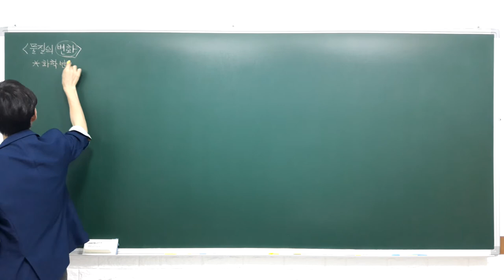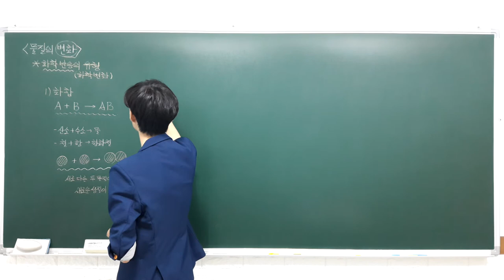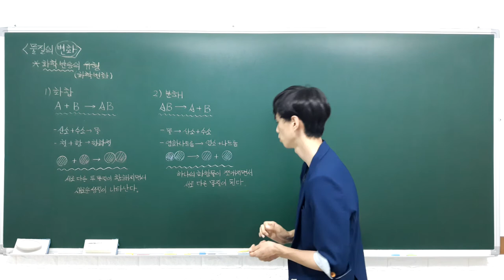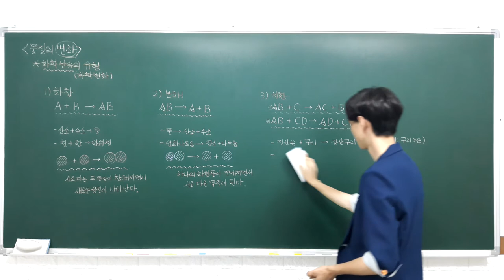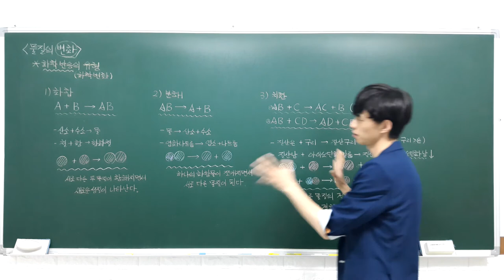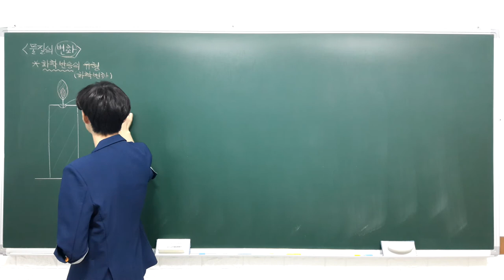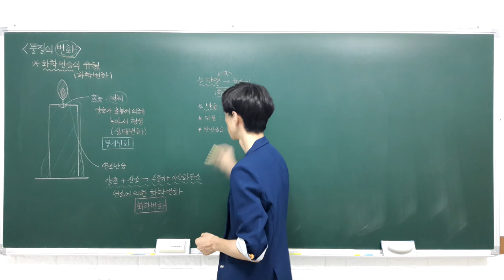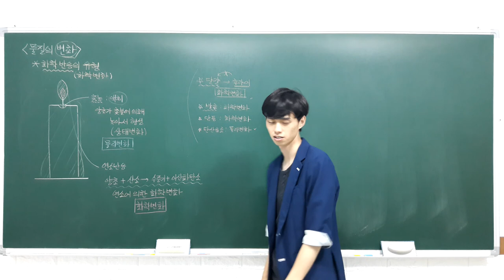하이탑 중등과학 3 2 2 물질의 변화 (화학 반응의 유형) - B반